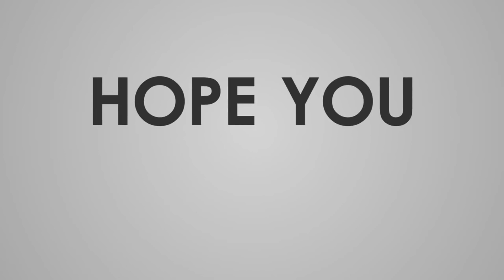Top 3D Outros & Intros Template Without Text | Free Download Intro No Text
Top 10 Intro Template Without Text | Free Download Intro No Text
3D intro templates no text download free HD video. Clip format is .mp4, Could use them in any sharing site videos (like YouTube intro) and can find more in our channel « Top Free Intro » which contains best no text intro template.

Do not forget to give them credit in your video description (just the creator).

If you are happy ^_^ and find free intro templates useful, why don't make us happy??

Really encourage us to continue, thanks so much in advance!

- MORE INTROS YOU MIGHT LIKE:
- Best NO TEXT intro templates:

3- TopFreeIntro is a platform to submitting FREE Intro Templates for the purpose of providing creators with AMAZING intros for the most popular programs to enhance the creativity and popularity of their videos, safe from any copyright claims or infringement.